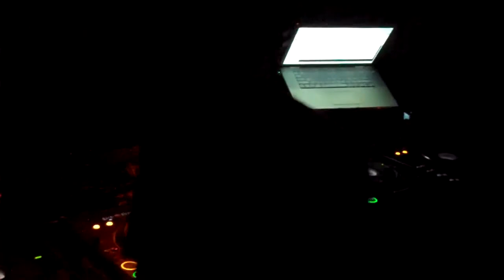The Lizard Lounge + SWOON Jayson Gold's Dirty Thirty Birthda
The Lizard Lounge and SWOON presents:
SEAN TYAS
Jayson Gold's Dirty Thirty Birthday Bash!

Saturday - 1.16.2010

SEAN TYAS
JAYSON GOLD
Chaser & Unkle John
Slumber Party!